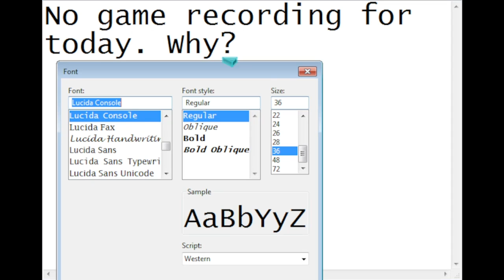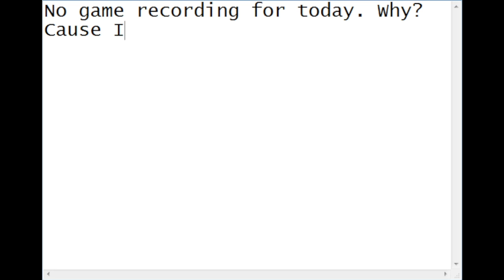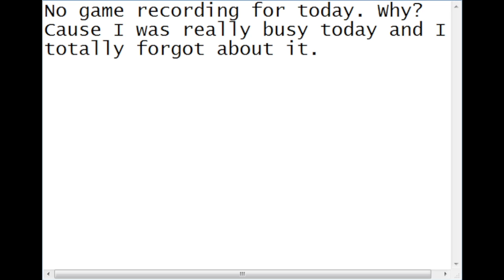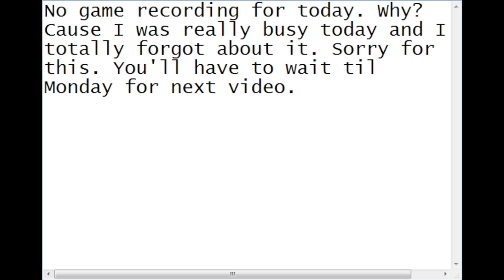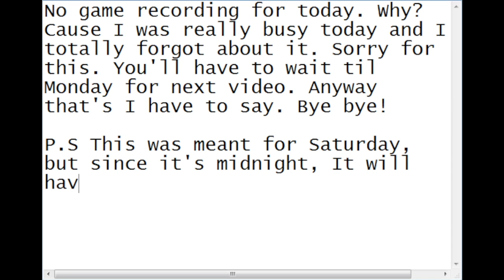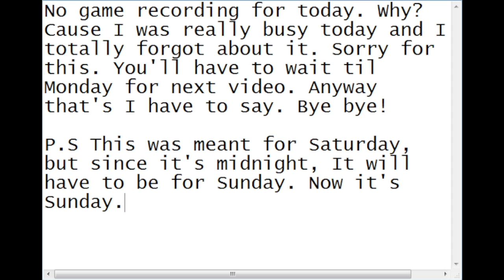No game for today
There's no game for today. Sorry about this! I totally forgot. The video will explain. Enjoy!